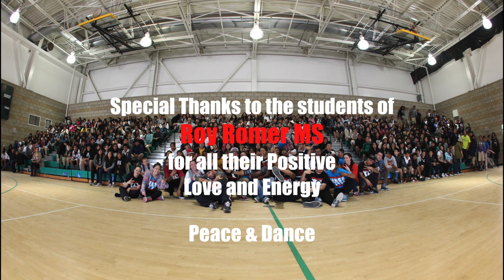Versa-Style School Tour 2013 (Roy Romer MS)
Vera-Style ended their first run for the School Tour and what a blast it was! They attended Roy Romer MS where the students where filled with lots of energy and excitement for the company! Thank you Roy Romer MS for the positive love and energy! Versa-Style hopes to be back very soon. Peace and Dance!!!

I DO NOT OWNT HE RIGHTS TO THIS MUSIC!!!